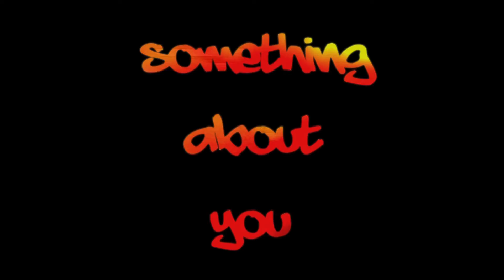George Marino ftu. C.Maro - Something About You (official video)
Producido por " La.gonzales y las.viejas lokas"